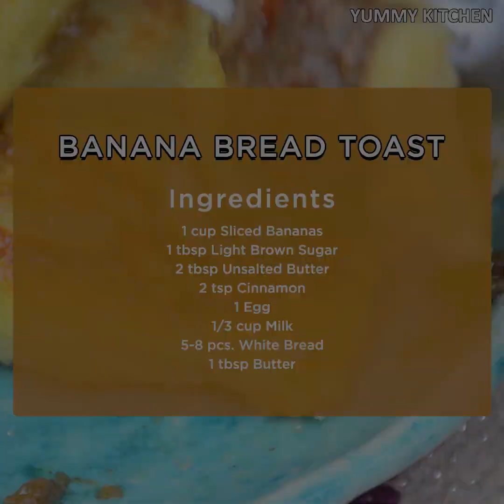BANANA BREAD TOAST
This Banana bread toast is made by frying bread roll filled with banana, sugar and cinnamon powder, after dipping in an egg sugar Sauce. The banana bread toast is a version inspired from the classic French toast wherein the bread rolled and filled with a sweet and delectable banana and then dipped in a mix of egg and milk. It can be eaten as an afternoon snack or as a dessert after a fatty meal. These rolls are truly irresistible!

INGREDIENTS
1 cup banana (sliced)
1 tablespoon light brown sugar
2 tablespoons unsalted butter
2 teaspoon cinnamon powder
1 egg
1/3 cup milk
5 to 8 pieces white bread
1 tablespoon butter